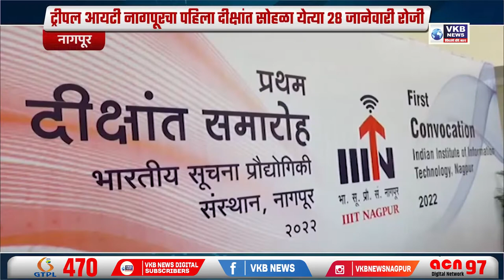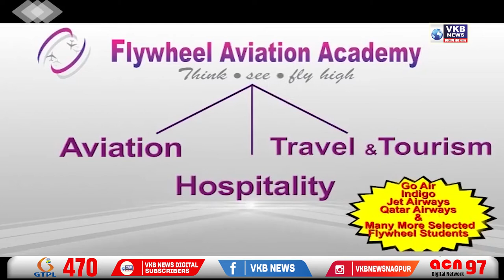ट्रीपल आयटी नागपूरचा पहिला दीक्षांत सोहळा येत्या 28 जानेवारी रोजी